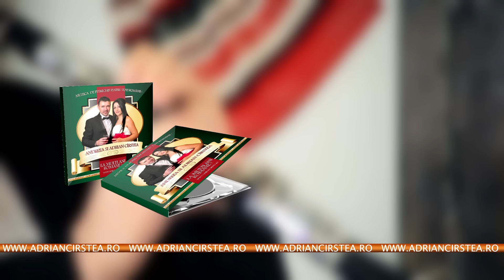Andreea si Adrian Cirstea - Hai socre joaca